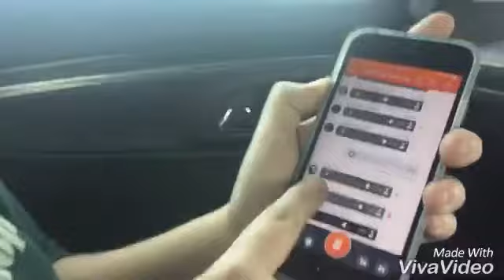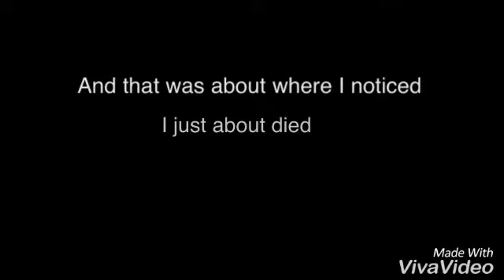Kentucky Vlog One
Quackenbush Kentucky Trip.
Going to see Mumford and Sons in live action.